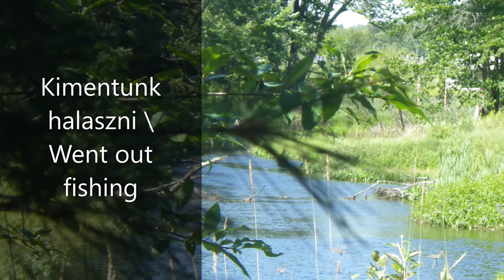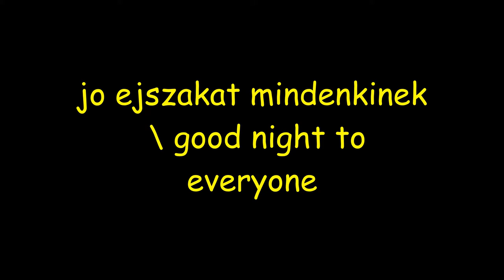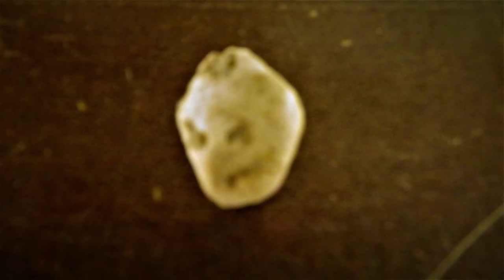Part 4a the visit to Parry Sound ON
​Creator Studio. This account info and default settings are written-up as is. So, in the Cherry sports, plays or games We set special rules and regulations that are only available by requests. The players use, 1 flying Cherry (Frisbee) rubber Disc to play the games with. These games are also using 2 - half Cherry shaped goalposts. Cherry games are Team or Individual games when it is being played, -  in or outdoors, on ice, in water and on the field all season long. Cherry On Ice (TM) is a Registered Canadian Trade Mark name. We produce our own products, films by Cherry On Ice film Productions or ChOIce Co. Films of -Travel logs, musical show (group, band or individual), other sport, fun shows. We do, Volunteer work also and low cost filming and set-ups. Professional Experiences was acquired from being part of the ROGERS tv - Crew, on Camera, Audio and Set-up work. Filming in the city of Owen Sound's special events that takes place in and around the city and other places. Make videos and filming, even in other countries or cities. Some Hungarian Productions as well. This write-up has been renewed and updated on this day - by J Cs, on 2020/04/17 in Owen Sound, ON., N4K 0C7.